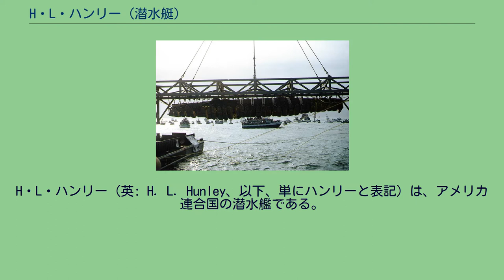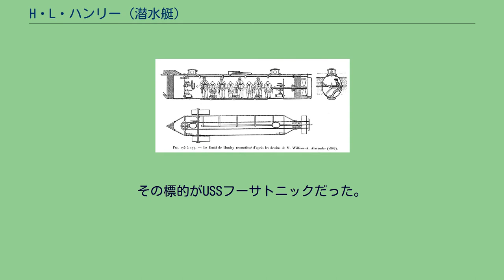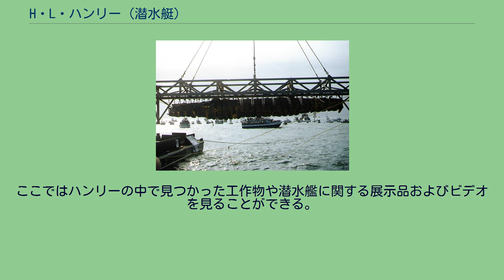H・L・ハンリー (潜水艇)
H・L・ハンリー（英: H. L. Hunley、以下、単にハンリーと表記）は、アメリカ連合国の潜水艦である。
南北戦争において実戦投入され、北軍（アメリカ合衆国）のスループ艦1隻を撃沈したが、帰投することなく沈没した。
「史上初めて敵艦を撃沈した潜水艦」であり、戦争で果たした役割こそ小さかったものの、海戦の歴史においては多大な役割を果たした艦である。
ハンリーは海面下での戦闘にメリットとデメリットの双方を証明した。
ハンリーは敵艦船を沈没させた最初の戦闘用潜水艦となったが完全に潜水することはできず、また、攻撃成功後のいずれかの時点でハンリー自身も沈没し失われた。
その短い就役期間の間に3度沈没したことで21人の乗組員が死亡した。
ハンリーは艇長40フィート（12.0 m）弱、アラバマ州モービルで建造され、1863年7月に進水した。
その後、鉄道で8月13日にサウスカロライナ州チャールストンに運ばれ、南軍（アメリカ連合国軍）管理下に入り、そして就役直後に既に死去していた設計者ホレス・ローソン・ハンリーにちなみ「H・L・ハンリー」と名付けられた。
ハンリーは設計者のホレス自身の3隻目の設計艦であったと同時に、その建艦資金は民間人だったホレスの自費で賄われており、目的は南軍が北軍の軍艦撃沈に賭けた報奨金目当てだった。
建艦後、ハンリーは1863年7月31日に攻撃力のデモンストレーションとして古い「はしけ」を撃沈することに成功している。
ハンリーはその後チャールストンで南軍の将軍だったボーリガード将軍に展示され、南軍の管理化に入った。
ハンリーの乗員は8名だが、実戦で使用される前に3回交代しており、1組目は南軍に引き渡される以前、初期の運用試験中に開いた乗船ハッチが偶然別の船の航跡と重なったことで浸水し、脱出できなかった半数の4名が死亡した。
2組目は南軍所属の8名がチャールストンで採用されたが、1863年10月15日、軍事演習中に沈没し全員が死亡、翌年実戦に向かうこととなる3組目の8名が新たに乗組員として乗艦している。
1864年2月17日、チャールストン外港で封鎖任務にあたっていた北軍（アメリカ合衆国）のスクリュー推進スループ艦USSフーサトニック（排水量1,240 ショートトン 1,124 メトリックトン））を撃沈し、フーサトニックの乗員5名が死亡した。
しかし、フーサトニック撃沈後にハンリー自身もまた帰還することなく理由不明ながら沈没、3組目の乗組員8人全ても戦死した。
その136年後の2000年8月8日、沈んでいたハンリーの残骸は引き上げられ、2004年4月17日、DNA鑑定の終わった8人の乗組員の遺骸は軍葬の礼によってチャールストンのマグノリア墓地に埋葬された。
ハンリーとその前に製作された2隻の潜水艦は、ホレス・L・ハンリー、ジェイムズ・マクリントックおよびバクスター・ワトソンが民間人として開発し、資金も賄われていた。
ハンリー、マクリントックおよびワトソンの3人は先ずルイジアナ州ニューオーリンズでパイオニアと名付けた小さな潜水艦を建造した。
パイオニアは1862年2月にミシシッピ川で試験され、さらに試験するためにポンチャートレイン湖に曳航された。
しかし、北軍がニューオーリンズに侵攻してきたために、開発は中止されパイオニアは自沈させられた。
記録が確かなものではないが、バイユー・セントジョンと名付けられた南軍の潜水艦がパイオニアとほぼ同じ時期に建造された可能性がある。
3人の発明家はモービルに移動し、そこで機械工のトマス・パークとトマス・ライアンズと合流した。
彼等は間もなく2代目の潜水艦アメリカンダイバーの開発を始めた。
その活動はアメリカ連合国軍に支援された。
第21アラバマ歩兵連隊のウィリアム・アレクサンダー中尉がこの計画の監督任務を与えられた。
開発チームは先ず電磁動力や蒸気動力による推進法を試したが、結局は単純な手回しクランクによる推進法に落ち着いた。
アメリカンダイバーは1863年1月には港での試験の用意ができていたが、速度が遅すぎて実用的ではないことが分かった。
2月には北軍による海上封鎖への攻撃が試みられたが成功しなかった。
2月遅くに到来した嵐のためにアメリカンダイバーはモービル湾口で沈み、引き揚げられることは無かった。
アメリカンダイバーが失われてから直ぐにハンリーの建造が始まっ...